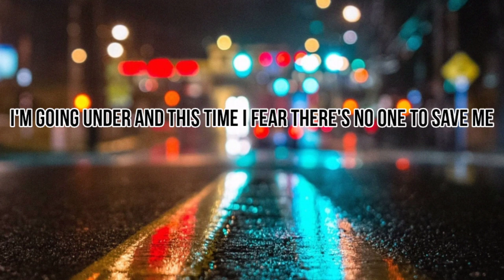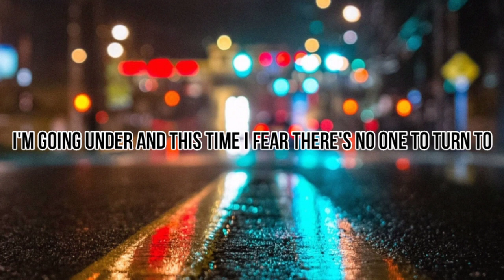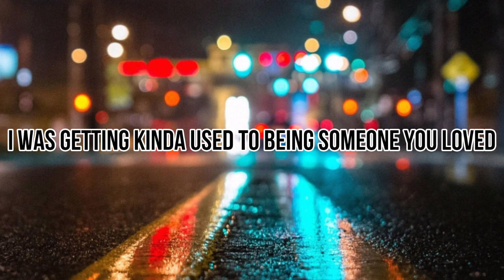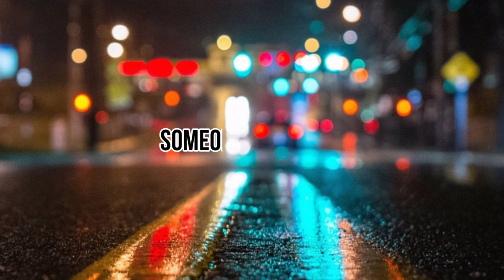SOMEONE YOU LOVED - LEWIS CAPALDI (Female Version) | Lyrics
Terima kasih sudah meng-Klik video saya.